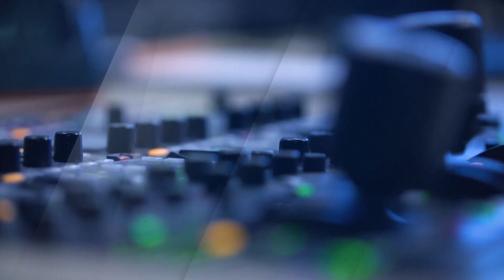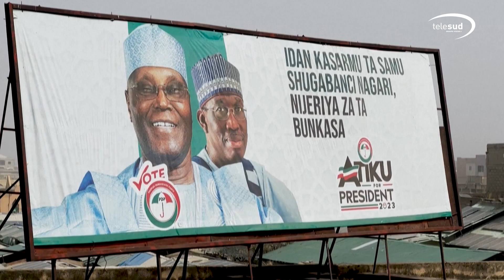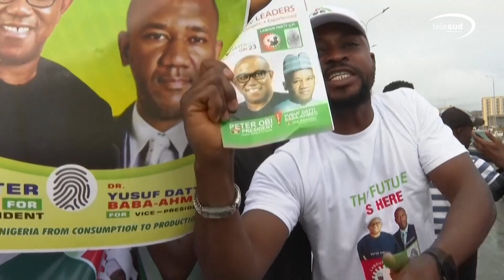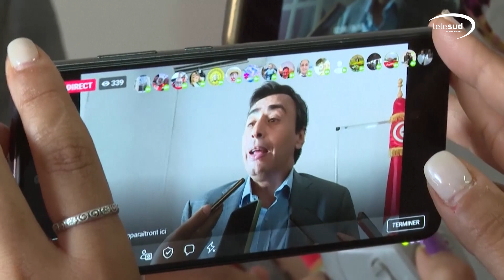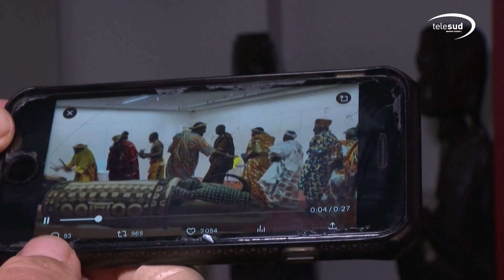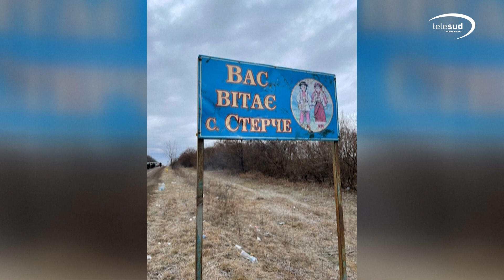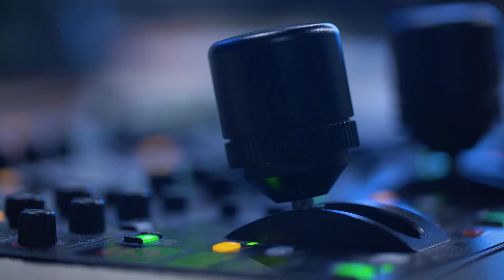JT, édition du soir 24/02/23